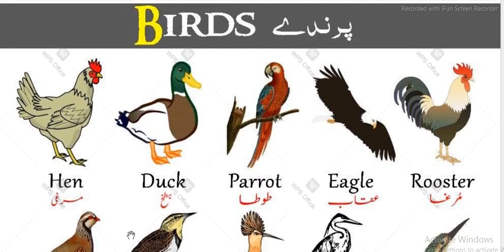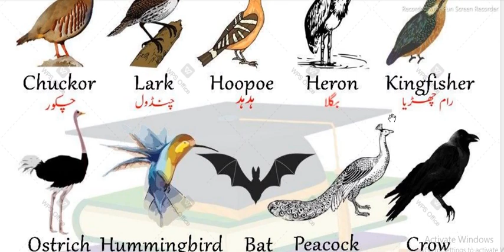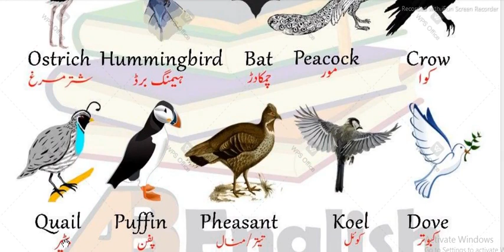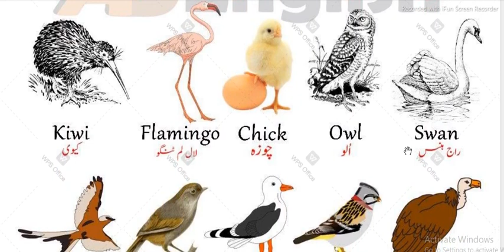Birds Vocabulary for Kids Very Easy